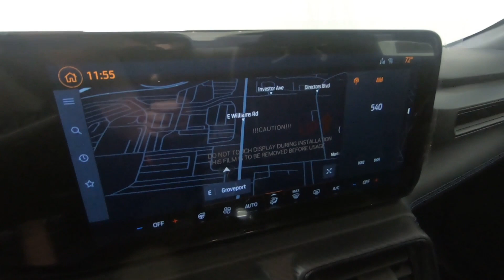New 2024 FORD MUSTANG Dark Horse Fastback Car For Sale In Columbus, OH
Please visit Ricart Ford to view this New OXFORD WHITE 2024 FORD MUSTANG Dark Horse Fastback for sale near Columbus, Ohio.

Stock #: FCR1049

Description:
2024 FORD MUSTANG Dark Horse Fastback
New 2024 Ford Mustang Car is For Sale in Columbus, Ohio. This model has a 4V engine, Automatic transmission, and is finished in White paint. Whatever questions you might have about this vehicle, you can be certain that our sales advisors can assist you every step of the way. On top of that, our financing experts are prepared to help you find the lease or finance option that is right for you. Find us at 4255 S Hamilton Road in Groveport, OH 43125, servicing customers throughout Central Ohio.